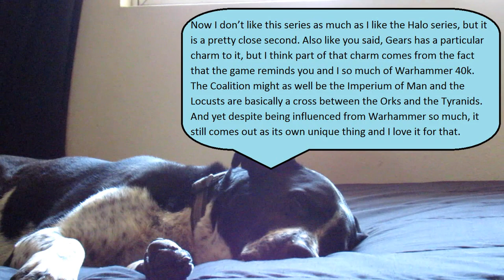Redneck Reviews Gears Of War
A review of that fun, gritty, and oh so gory 360 title